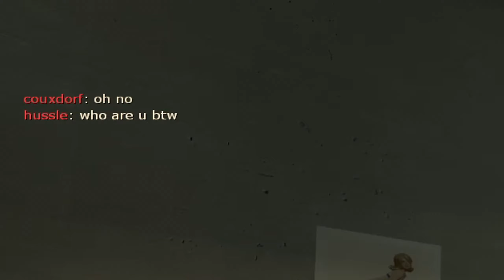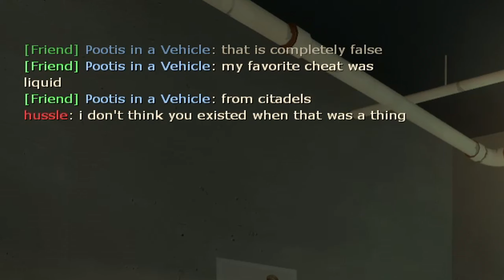[TF2] Bux and his bf fighting against 1 rijin v2 user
they lost in a 1v2 and rq'd afterwards. bravo. I LOVE LIQUID HACK AND CITADELS LOLLL!!
- crosh or harcuz idfk these losers